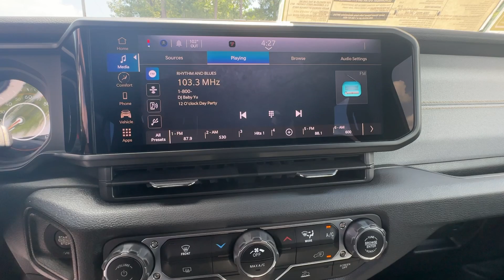2024 Jeep Wrangler Atlanta, Marietta, Roswell, Kennesaw, Woodstock, GA 512750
Black Clearcoat New 2024 Jeep Wrangler Sport S available in 789 Cobb Parkway, SE, Marietta, Georgia at Ed Voyles CDJR. Servicing the Atlanta, Marietta, Roswell, Kennesaw, Woodstock, GA area.